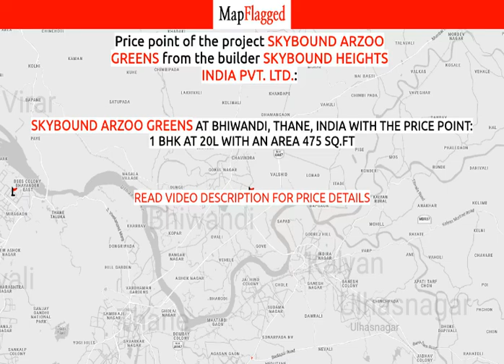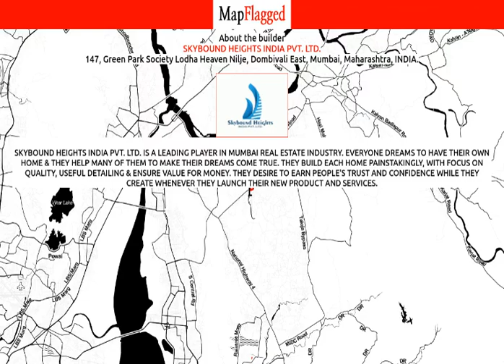Thane | Skybound Arzoo Greens by Skybound Heights India at Bhiwandi | MapFlagged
📚 Video Chapters:
0:00 Project Introduction
0:10 Project Price
0:35 Project Name
0:40 Project Address
0:45 Project Description
0:55 Project Amenities
1:00 Project Builder Description
1:05 Project Key Places
1:10 Subscribe to MapFlagged!

📣 Following is the detail of Skybound Arzoo Greens, a project by Skybound Heights India Pvt. Ltd.:
Project Highlights
Clear Title PlotVastu CompliantLocated Amidst the serene environment of BhiwandiG + 13 Storied Residential TowersAesthetically Designed 1RK, 1BHK Flats & ShopsQuality construction with earthquake resistant RCC structureBranded High Speed ElevatorsHigh Tech Fire Fighting systemPower backups for lifts & common areaLoans Approved from Majority of top banks
Set in 1.72 acres in the fast developing Thane, just off Bhiwandi , Skybound Arzoo Greens is located close to major schools, colleges, hospitals and shopping malls, ensuring that your daily life is convenient and hassle free. Not just that, the development is within immediate reach of major transport hubs besides being eminently accessible from all parts of the city via expressways and arterial roads. Fully equipped with all that you need to keep you and your family entertained, such as 24Hrs Water Supply, 24Hrs Backup Electricity, CCTV Cameras, Compound, Covered Car Parking, Fire Safety, Landscaped Garden, Lift, Rain Water Harvesting and Security Personnel, Skybound Arzoo Greens is the house just meant only for you. These finely planned and brilliantly laid out 172 Apartments is available in a range of sizes and configurations. 1 BHK and 1 RK bedroom Apartments are available to choose from,based on your needs. This Residential layout is a dream project of Skybound Heights India Pvt. Ltd., a well known name in construction business. Currently Skybound Arzoo Greens is ongoing.
Location Advantages: Skybound Arzoo Greens is strategically located with close proximity to all civic amenities such as schools, colleges, hospitals, shopping malls, grocery stores, restaurants, recreational centres etc. The complete address of Skybound Arzoo Greens is Bhiwandi, Thane, Maharashtra, INDIA..
Construction and Availability Status:. Skybound Arzoo Greens is ongoing project.
Units and interiors:. It offers spacious and skillfully designed 1 BHK and 1 RK at very affordable prices. Skybound Arzoo Greens comprises of dedicated wardrobe niches in every room, branded bathroom fittings, space efficient kitchen and a large living space. Proper ventilation is there in every corner of the house.

💰 Skybound Arzoo Greens : Bhiwandi, Thane, India with the price structure:
1 BHK at 20L having area 475 sq.ft

🏥 Nearest Hospitals to this Project:
Shree Krupa Hospital
Shrimati Kamladevi Hospital
Shri Saish Hospital
Jeevak Hospital
Vishwas Hospital

✒️ Nearest Schools to this Project:
Rupesh Dance Academy
Sweta Academy
Apang Sahyogi Sanstha
World Fanakoshi Shotokan Karate Academy
Little Star Playgroup School

🍕 Nearest Restaurants to this Project:
Puja Hotel
Hotel Tej
Ekveera Hotel
Sanjay Seafood & Chicken Tandoori Center
Om Sai Dewa Chinese Corners

🚃 Nearest Train Stations to this Project:
Laxmi Park Railway Station
Kalyan Railway Station East-Entrance 1
Kalyan Junction Railway Station East-Entrance 2
Bhiwandi Road Railway Station
Thakurli Railway Station West

🏬 Nearest Shopping Malls to this Project:
Jahanvi
Sukhsagar
Ashok Bhandar
Konark Arcade
Paridhan

🌼 Nearest Parks to this Project:
Moulana Azad Garden
Gebi Industrial Park
Maulana Abul Kalam Azad Park
Utsav Garden
Devki Sundar Shetty Park

🎥 Nearest Movie Theaters to this Project:
Payal & Jhankar Talkies
Ashish Talkies Padma Nagar
Haseen Cinema
SPI Cinemas
Meenatai Thackeray Theatre

☕ Nearest Cafes to this Project:
Kesar Tea
Nagori Coffee
Shri Ganesh Tea And Coldrink House
Secret Brew Cafe Bistro
Ganesh Cold Drink House

🏢 Nearest Stores to this Project:
Chhatrapati Shivaji Maharaj Sports Centre
Giri Mobile Accessories
Deepkanya Kirana Store
Maharashtra Mutton Shop
Choice Ladies & Gents Wear

➕ Nearest Doctors to this Project:
Noor Children Hospital
Dr Zoharaoni Child Clinic
Shri Ambaji Family Care Clinic
Dr. Pooja Sutar (Patil)
Dr Anees Children Hospital